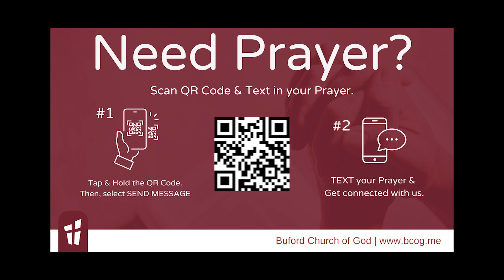Absalom The Spirit of Disloyalty pt2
Absalom The Spirit of Disloyalty pt2 5-7-23